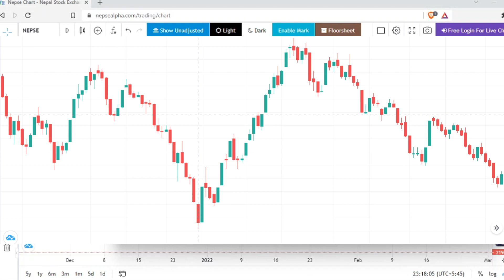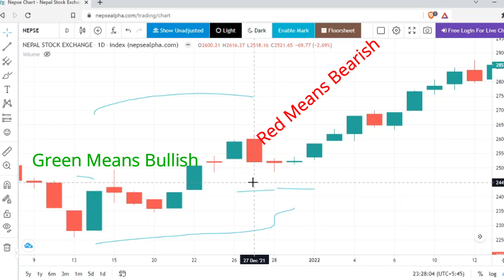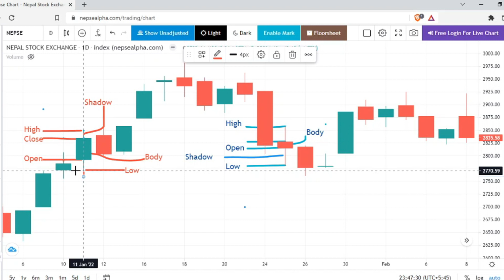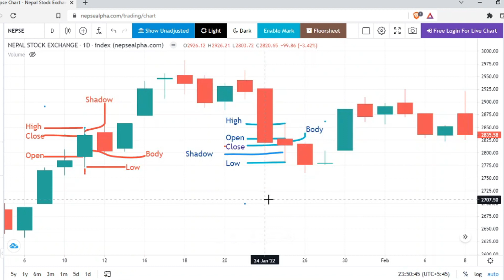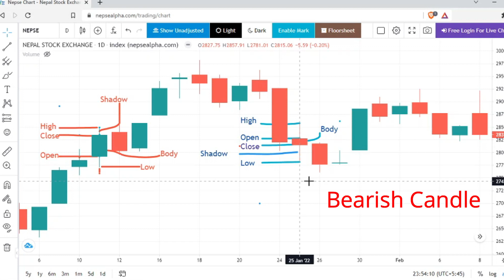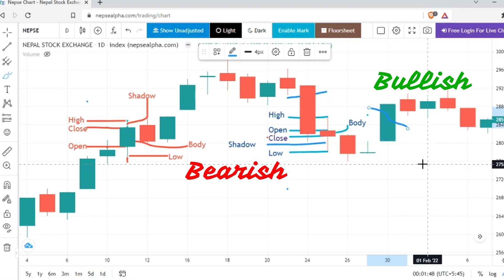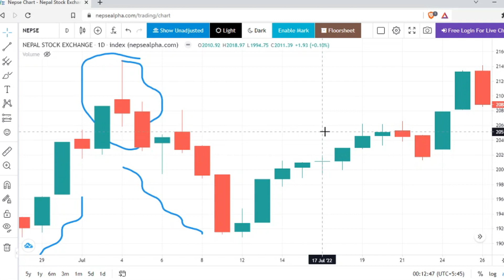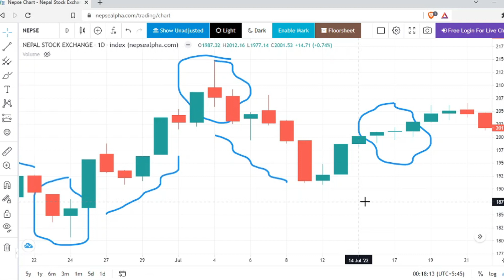Candlestick Patterns Basic | Candle Stick Chart for Technical Analysis in Nepal Share Market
This video is all about the Candlestick Patterns and Candle Stick Chart in Nepali. To understand the candle stick chart for Technical Analysis of Nepal Share Market which is Nepal Stock Exchange till now, you need to understand the candlestick patterns. In this video, I have taken the candlestick chart from nepse alpha but you can use any of the charts provided by various sources. As you know the main source of chart or data is nepse.
There are a lot of candlestick patterns in candle stick chart of Nepal Stock Exchange and any other stock exchange in the world stock markets. As a beginner, you can understand the basic candlestick patterns for technical analysis of trading chart.
Here in this video, I have tried to cover the five basic candlestick patterns which are very necessary to understand if you are beginner in share market of Nepal and you want to understand the technical analysis.
Those five candlestick patterns are presented here with the help of live chart from nepse alpha as follows.
Bullish Candlestick
Bearish candlestick
Hammer
Shooting Star and
Doji